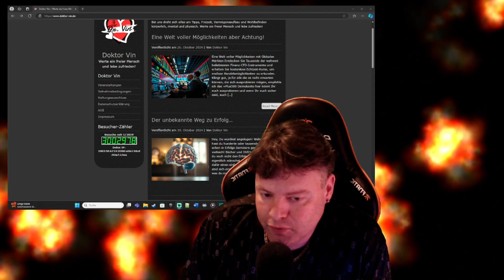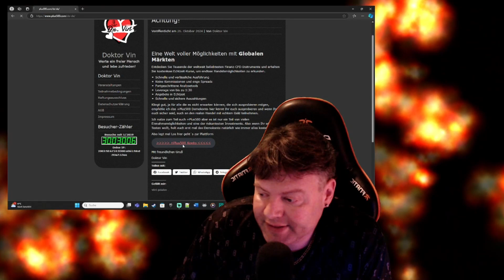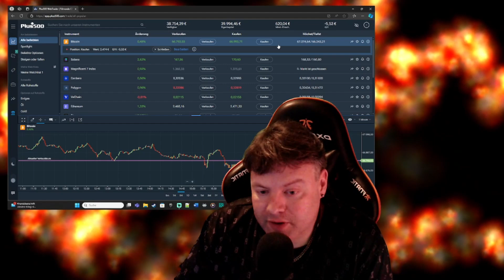Test Trading kostenlos!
Hier nochmal die Kanalbeschreibung:

Bei uns dreht sich alles um Tipps, Freizeit, Unterhaltung und andere Dinge die uns so einfallen. Wir versuchen immer etwas spaßig und nicht ganz ernst zu arbeiten bzw. Videos zu machen.

Du möchtest unser Projekt, Kanal "Doktor Vin" unterstützen oder in einem Livestream ein Trinkgeld, Spende oder nur so zum Spaß ein bar Cent hinterlassen, dann ist der nachfolgende Link dazu geeignet.